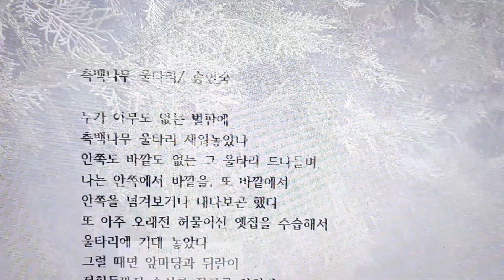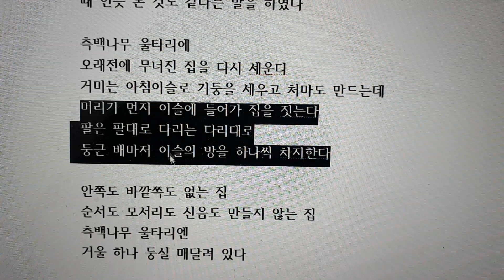2019 강원일보 신춘문예 시 당선작, 측백나무 울타리/송연숙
측백나무 울타리/ 송연숙

누가 아무도 없는 벌판에
측백나무 울타리 세워놓았나
안쪽도 바깥도 없는 그 울타리 드나들며
나는 안쪽에서 바깥을, 또 바깥에서
안쪽을 넘겨보거나 내다보곤 했다
또 아주 오래전 허물어진 옛집을 수습해서
울타리에 기대 놓았다
그럴 때면 앞마당과 뒤란이
저희들까지 순서를 정하곤 하였다

집을 품지 않은 울타리는 울타리가 아니어서 벌판에서 벌판으로 몇
천리 가면 기차가 떠나는 간이역이 있고 또 어느 쪽에서 몇 시간 동
안 그 기차를 타고가면 어리둥절할 양떼들이 있다 양들에게 측백나
무 울타리에 관해 물으면 예전 자신들이 구름의 일족으로 흘러 다닐
때 언뜻 본 것도 같다는 말을 하였다

측백나무 울타리에
오래전에 무너진 집을 다시 세운다
거미는 아침이슬로 기둥을 세우고 처마도 만드는데
머리가 먼저 이슬에 들어가 집을 짓는다
팔은 팔대로 다리는 다리대로
둥근 배마저 이슬의 방을 하나씩 차지한다

안쪽도 바깥쪽도 없는 집
순서도 모서리도 신음도 만들지 않는 집
측백나무 울타리엔
거울 하나 둥실 매달려 있다